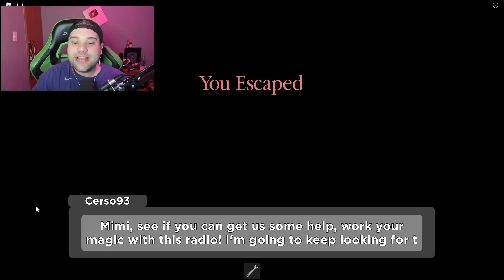FINAL SECRETO VERDADERO de PIGGY BOOK 2 * Guia Completa *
Hola a todos! Yo soy Cerso y hoy en Cerso roblox en español final secreto verdadeero de piggy book 2 guia completa y skin de tio